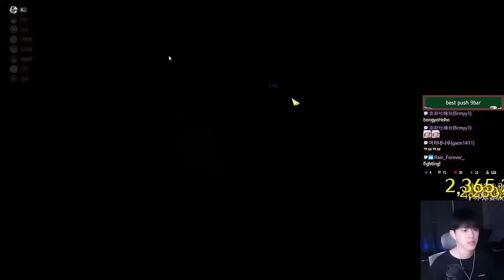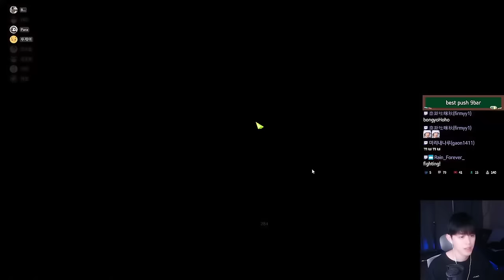에키드나 하드 2관문 공략 및 팁 (히든 에스더 택틱) [카제로스 레이드] [로스트아크]